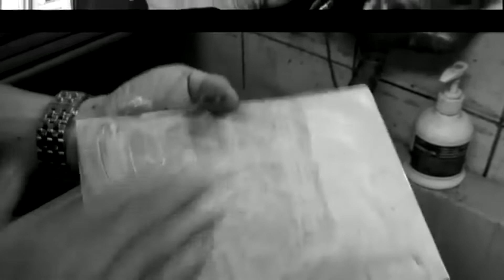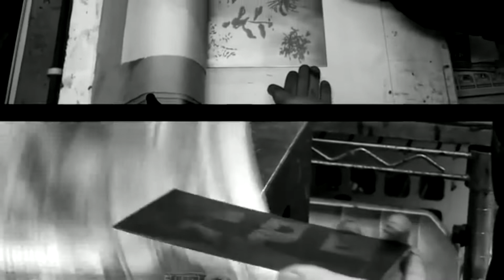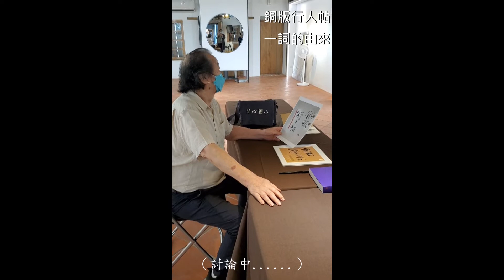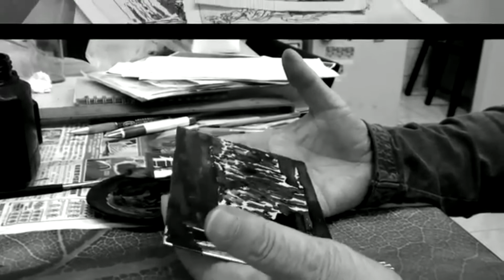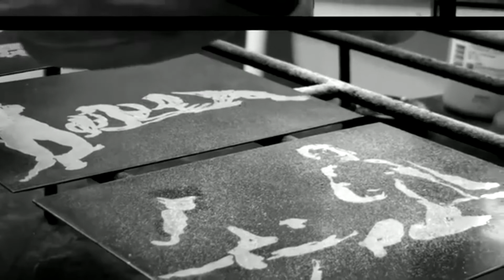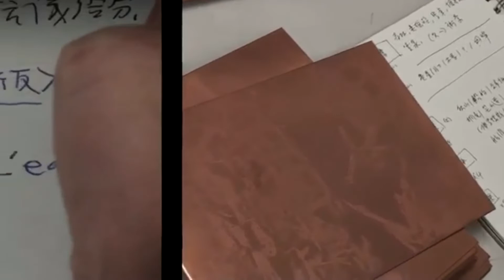銅版行人帖_雷驤銅版畫展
「想像一個旅人，趴在一張飛行中的銅版之上……底下經過的城市、河流、街肆和古墟一一滑過其下，旅人于是收下了這些景象永誌不忘」──雷驤。

日期：2021/12/24-2022/01/28
時間：週二~週日 10:00-17:00（週一及國定假日休館）
地點：臺中文學館研習講堂
地址：臺中市西區樂群街38號